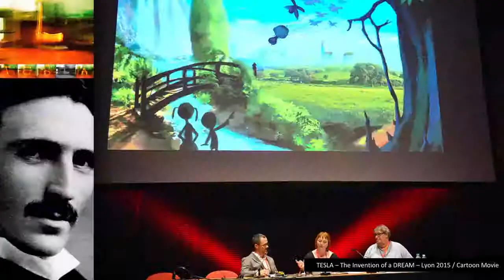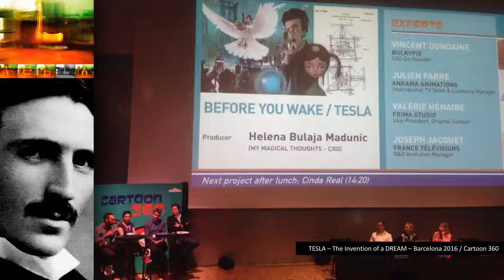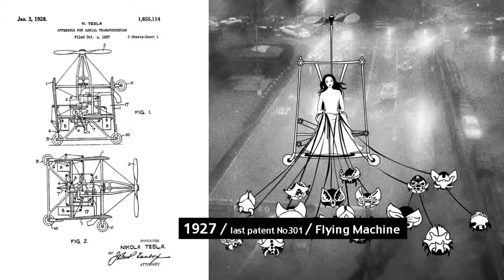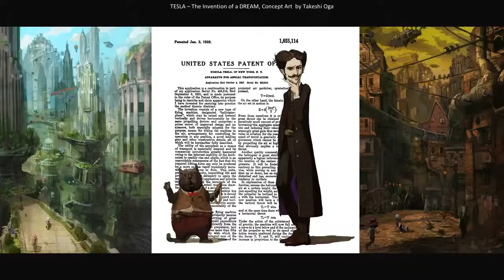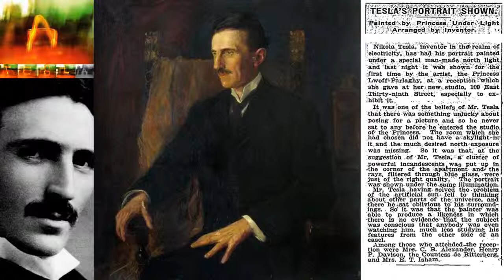Helena Bulaja Madunić TEDxZagreb = TESLA LIFE CODE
TEDxZagreb May 2017 - Build Future Now
Helena Bulaja Madunic - Connect + Create + Active = TESLA my LIFE CODE